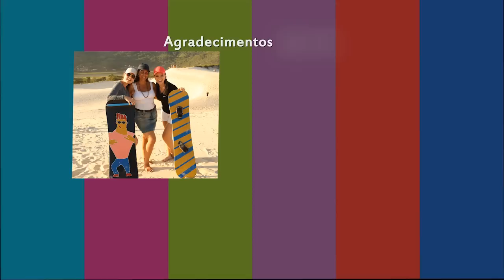Teleférico SBT - 22/02/14- Dunas do Siriu (Garopaba) - (bloco 2)